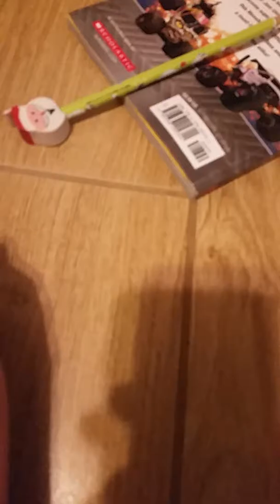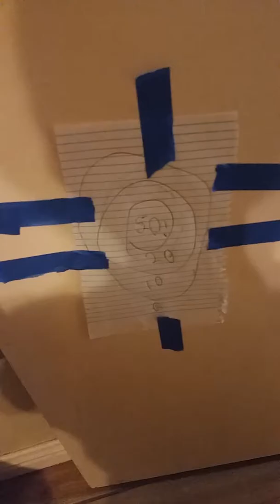Battle for crossover world .episode 1 . Welcome to the show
Welcome to my new show! By bendy and tacky in silly vision